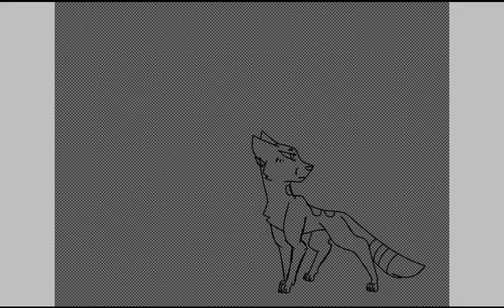Nightshade - Warrior cat oc Speed Paint -